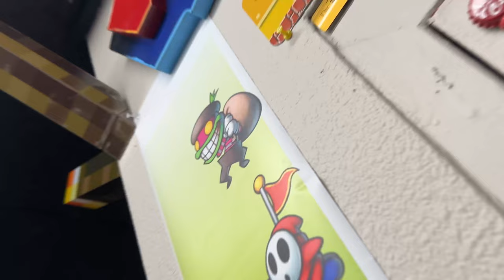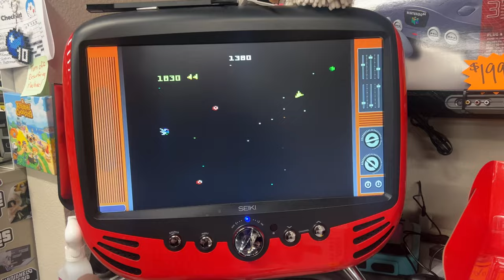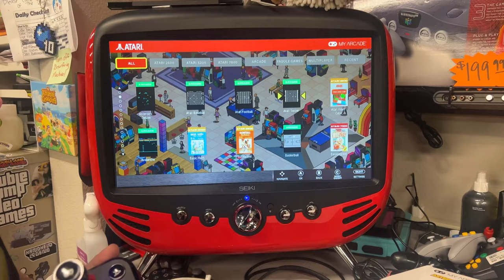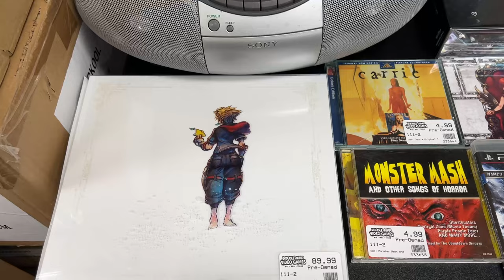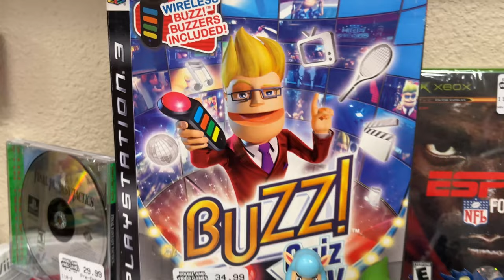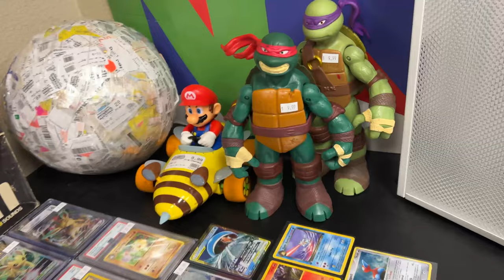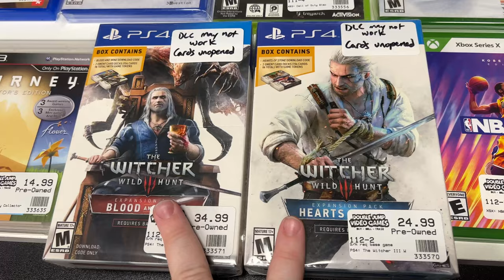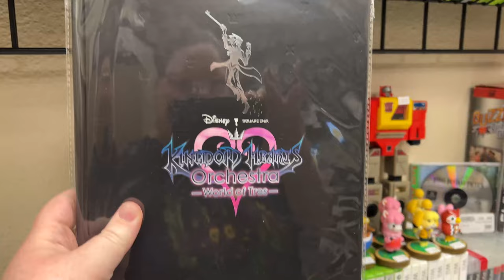Is This Really Worth $220? | DJVG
Electronic Duster:

Goof Off (4oz - 3 Pack):

Goof Off (22oz):

Isopropyl Alcohol Spray Bottle:

Plastic Polishing Kit:

Eco Tank Printer:

Un-Du Sticker Adhesive Remover:

Wireless Scanner:

Plastic Razor:

Scotty Peeler:

Styrofoam Cutter:

NES Repro Styrofoam Board:

Small Keychain / Jewelry Display:

Plastic Display Stand (For Cartridges):

Acrylic Display Stand:

HDMI Switch:

Pink Monitor Dust Cover:

Tripod Phone Mount:

Boom Arm Camera Mount:

Table Top Tripod:

Tall Rolling Chair:

Kyles Favorite Candle:

Acrylic Book Ends:

Collapsible Totes:

Frog Tape Dispenser:

PC Organizer / Dry Erase Top:

Paper for Disc Only Artwork:

Abbeys Reading List:

PCB Holder

Use Rakuten with our link to get money back when you do any online shopping

00:00 Intro
00:05 Cleaning with Jess
01:01 Kyle's PS3
01:52 New Cabinets
04:04 Ariel's In Control
06:11 South Park Snow Day Collector's Edition
11:14 Dr Pepper and Ceilings
13:40 New Games
15:06 Twitch Partner
18:18 Trade Time w/Ariel!
24:56 Question Of The Day!